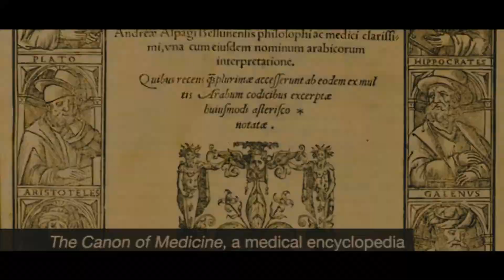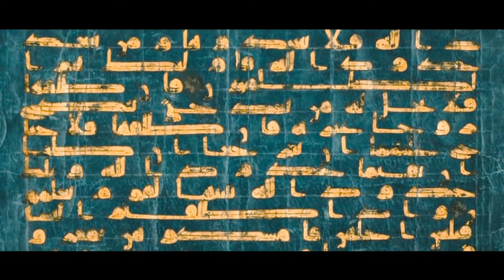KEHEBATAN PARA ILMUWAN MUSLIM DI ZAMAN ABBASIYAH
Video ini menjelaskan tentang beberapa ulama yang memiliki pengaruh besar bagi perkembangan ilmu pengetahuan di masa Daulah Abbasiah